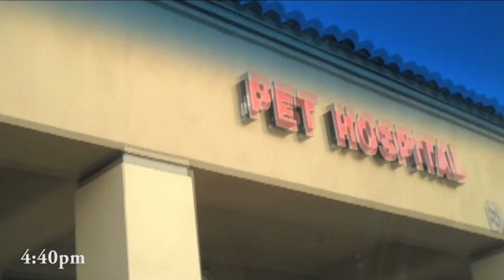Goodbye Snoopy (my Miniature Schnauzer dog)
I took footage of my last moments with Snoopy. My dog of 15 years went to sleep peacefully on Oct 29th, 2010.

I'll miss you old buddy.